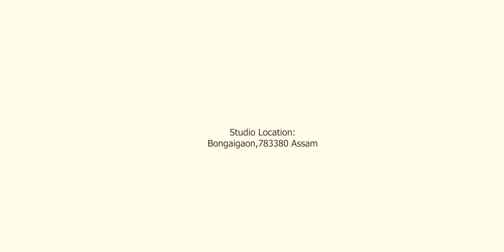Maternity Shoot Cinematic Video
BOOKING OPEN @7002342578